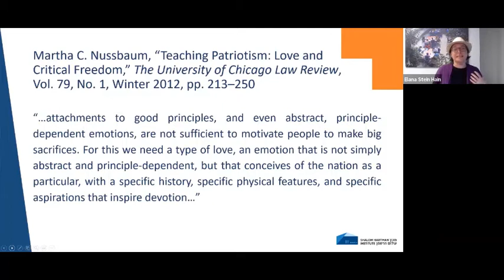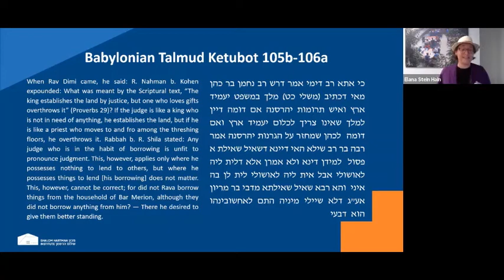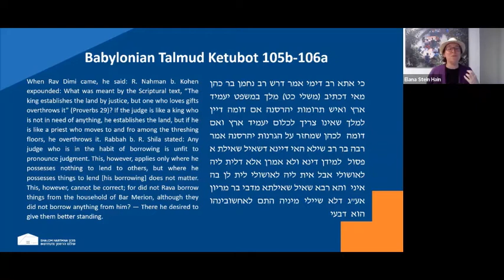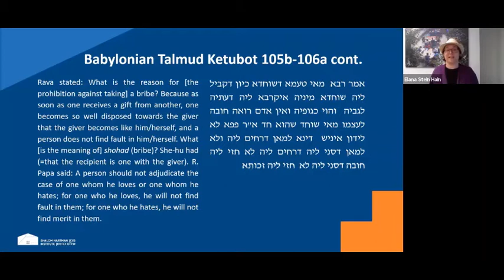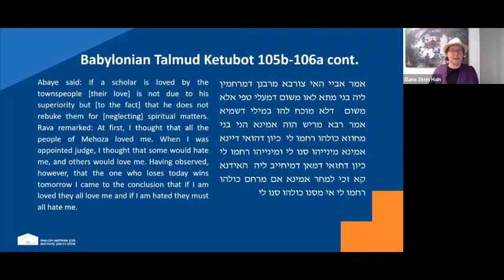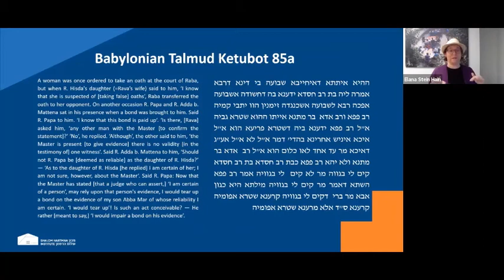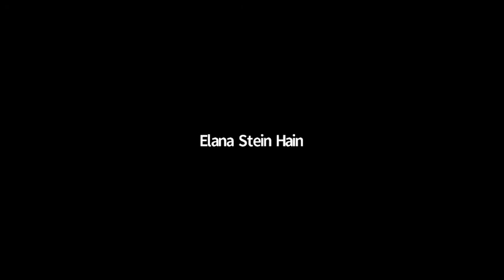Elana Stein Hain: On Truth and Relationships in a Polarized Era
How do our different truths impact our ability to be in relationship with others? How do our relationships shape our understanding of truth? How do our relationships impact our ability to share inconvenient truths with one another? In this lecture, Elana Stein Hain explores the contemporary relevance of these questions through the prism of rabbinic literature.

This lecture was recorded on July 1, 2020 as part of our month-long summer celebration of Jewish ideas, All Together Now.